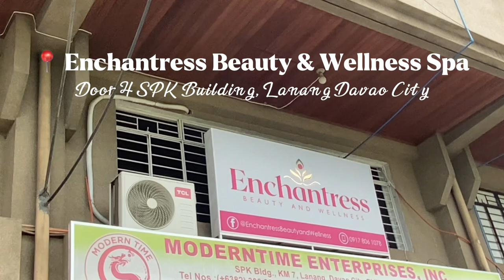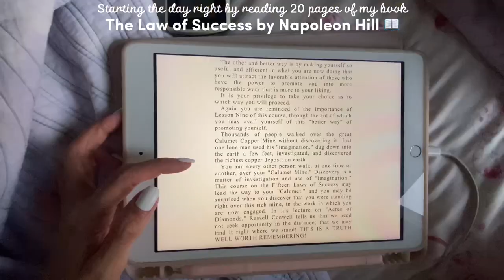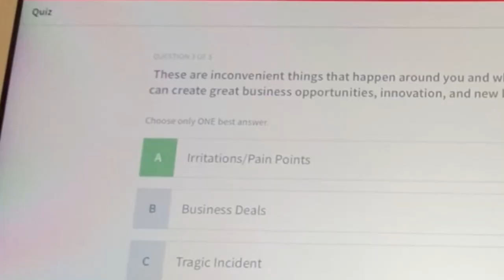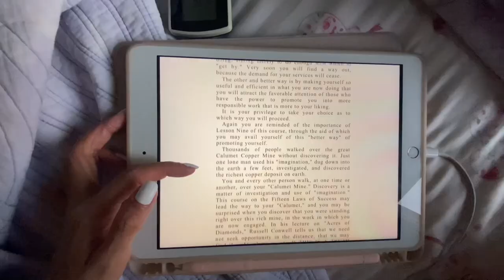Pamper VLOG | A week in my life CHILL Edition 😍💆🏻‍♀️ featuring a new go to spa in Davao City!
Hello everyone, here's a week in my life where I share what I do for self-care. I hope you like it 🤍

RECOMMENDATIONS + LINKS: linky.ph/itslovelyaquino

Guitar: Austin Carson